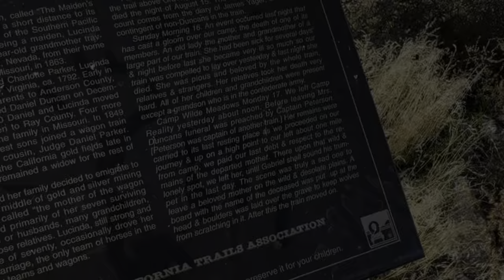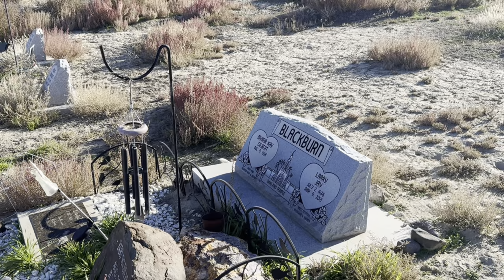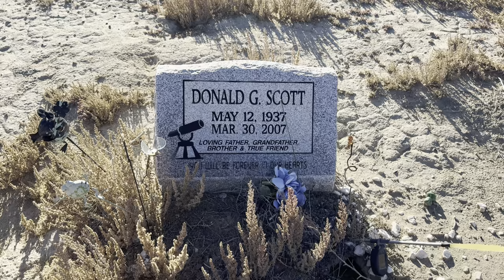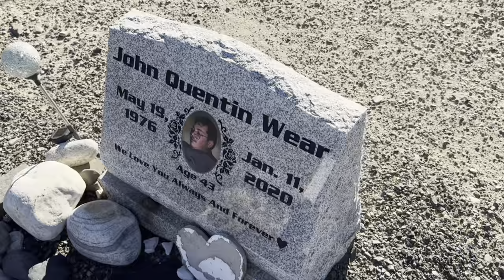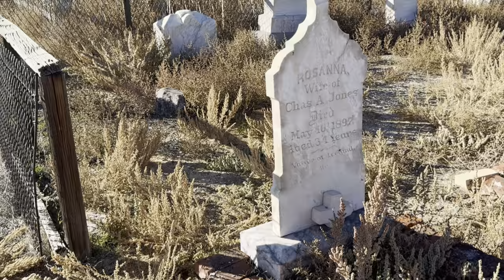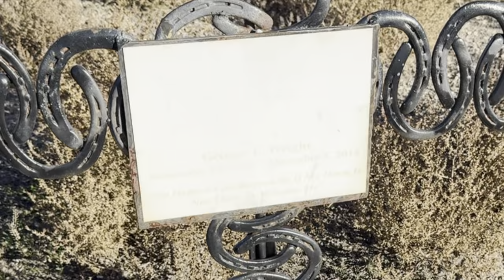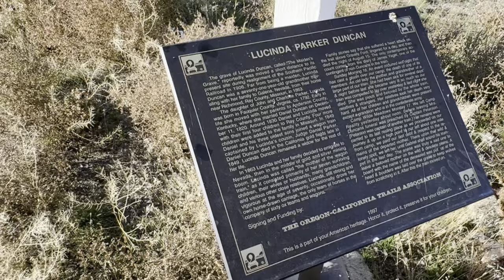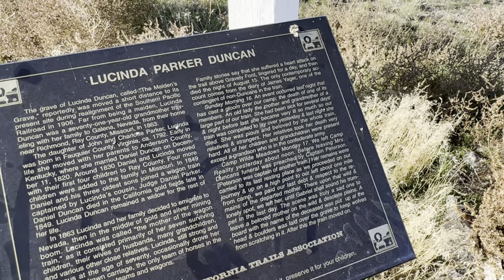SHE DIED ON THE ROAD AND THEY BURIED HER IN THE ROAD | Maidens Grave Cemetery Nevada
• Western Background Music for Videos I...

The Maiden's Grave is named for Lucinda Parker Duncan, who died here near Gravelly Ford on August 15, 1863. Despite the name, Duncan wasn't a maiden at all - she was born around 1792 in Virginia and was travelling west as the matriarch of her family when she passed. Family accounts claim she suffered a heart attack, and her body was buried by the trail out of necessity.

Reportedly, her grave was discovered about five years later by workers building the Central Pacific Railroad. They could make out that the remains belonged to a female, but believed that they belonged to a teenager. They moved the grave to the bluff above, where they are today, and called it the Maiden's Grave. It wasn't until later that the true story was revealed, though the name stuck.

The cemetery is located on the north side of Maidens Grave Road about 0.25 miles south of its intersection with Pioneer Pass Road.

A cemetery, burial ground, gravesite, graveyard, or a green space called a memorial park, is a place where the remains of dead people are buried or otherwise interred. The word cemetery (from Greek κοιμητήριον 'sleeping place') implies that the land is specifically designated as a burial ground and originally applied to the Roman catacombs. The term graveyard is often used interchangeably with cemetery, but a graveyard primarily refers to a burial ground within a churchyard.